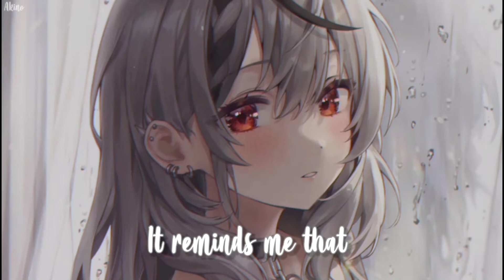Nightcore↬Thank You || Dido (Lyrics)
≿ ༺INFORMATION༻ ≾
►Song◄ Thank You
►Artwork◄

≫Follow Dido!

≫me too!

  ≫≫∘❁Lyrics❁∘≪≪

And it's not so bad, it's not so bad

»» ──ஓ๑Disclaimer๑ஓ── ««

»» ──ஓ๑Keep This in Mind๑ஓ── ««

Nightcore is not an artist Nightcore is an editor that edits an existing song,and my channel have the purpose to promote artist. (◕દ◕)

══ஓ๑Tags๑ஓ══